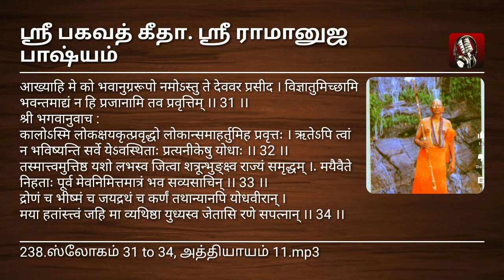238. ஸ்ரீபகவத் கீதா, ஶ்ரீ ராமானுஜ பாஷ்யம் அத்தி11, ஸ்லோகம் 31 - 34 உ. வே ஶ்ரீ மன்னர்குடி ஸ்வாமி.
आख्याहि मे को भवानुग्ररूपो नमोऽस्तु ते देववर प्रसीद । विज्ञातुमिच्छामि भवन्तमाद्यं न हि प्रजानामि तव प्रवृत्तिम् ।। 31 ।।

31. Tell me who You are with this terrible form? Salutation to You, O Supreme God. Be gracious. I desire to know You, the Primal One. I do not know Your activity.

अतिघोररूपः को भवान् ? किं कर्तुं प्रवृत्तः ? इति भवन्तं ज्ञातुम् इच्छामि । तव अभिप्रेतां प्रवृत्तिं न जानामि । एतद् आख्याहि मे; नमोऽस्तु ते देववर प्रसीद नमः ते अस्तु सर्वेश्वर एवं कर्तुम् अनेन अभिप्रायेण इदं संहर्तृरूपम् आविष्कृतम् इति उक्त्वा प्रसन्नरूपश्च भव ॥ ३१

आश्रितवात्सल्यातिरेकेण विश्वैश्वर्यं दर्शयतो भवतो घोररूपाविष्कारे कः अभिप्रायः? इति पृष्टो भगवान् पार्थसारथिः स्वाभिप्रायम आह- पार्थोद्योगेन विना अपि धार्तराष्ट्रप्रमुखम् अशेषं राजलोकं निहन्तुम् अहम् एव प्रवृत्तः, इति ज्ञापनाय मम घोररूपाविष्कारः, तज्ज्ञापनं च पार्थम् उद्योजयितुम् इति-
श्री भगवानुवाच :

कालोऽस्मि लोकक्षयकृत्प्रवृद्धो लोकान्समाहर्तुमिह प्रवृत्तः । ऋतेऽपि त्वां न भविष्यन्ति सर्वे येऽवस्थिताः प्रत्यनीकेषु योधाः ।। 32 ।।

कलयति गणयति इति कालः, सर्वेषां धार्तराष्ट्रप्रमुखानां राजलोकानाम् आयुरक्सानं गणयन् अहं तत्क्षयकृत् घोररूपेण प्रवृद्धो राजलोकान् समाहर्तुम् आभिमुख्येन संहर्तुम् इह प्रवृत्तः अस्मि । अतो मत्संकल्पाद् एव त्वाम् ऋते अपि त्वदुद्योगम् ऋतेऽपि एते धार्तराष्ट्रप्रमुखाः

तव प्रत्यनीकेषु ये अवस्थिता योधाः, ते सर्वे न भविष्यन्ति विनश्यन्ति ।। ३२ ।।

तस्मात्त्वमुत्तिष्ठ यशो लभस्व जित्वा शत्रून्भुङ्क्ष्व राज्यं समृद्धम् ।. मयैवैते निहताः पूर्व मेव निमित्तमात्रं भव सव्यसाचिन् ।। 33 ।।
द्रोणं च भीष्मं च जयद्रथं च कर्णं तथान्यानपि योधवीरान् ।

मया हतांस्त्त्वं जहि मा व्यथिष्ठा युध्यस्व जेतासि रणे सपत्नान् ।। 34

द्रोणभीष्मकर्णा दीन् कृतापराधतया मया एव हनने विनियुक्तान् त्वं जहि, त्वं हन्याः; एतान् गुरून् बन्धून् च अन्यान् अपि भोगसक्तान् कथं हनिष्यामि ? इति मा व्यथिष्ठाः, तान् उद्दिश्य धर्माधर्मभयेन बन्धुस्नेहेन कारुण्येन च मा व्यथां कृथाः । यतः ते कृतापराधाः, मया एव हनने विनियुक्ताः, अतो निर्विशङ्को युध्यस्व, रणे सपत्नान् जेतासि, जेष्यसि, न एतेषां

वधे नृशंसतागन्धः, अपि तु जय एव लभ्यते इत्यर्थः ।। ३४ ।।